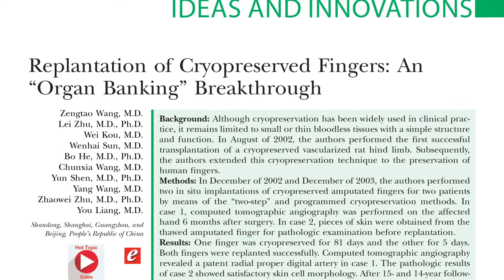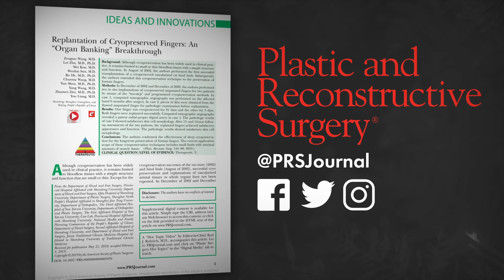Frozen Fingers. Plastic Surgery Hot Topics with Rod J. Rohrich, MD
Cryopreservation is widely used to deep-freeze bloodless tissues for clinical practice, but could it be used to salvage and replant a human finger? Rod J. Rohrich, MD, Editor-in-Chief of “Plastic and Reconstructive Surgery,” discusses how plastic surgery researchers from China cryopreserved two patients’ amputated fingers for extended time periods and managed to reattach them successfully.

Read the September 2019 PRS PlasticSurgery article, “Replantation of Cryopreserved Fingers: An “Organ Banking” Breakthrough,” by Zhu, Kou, He, Sun, Wang, Shen, Wang, Zhu, and Liang.